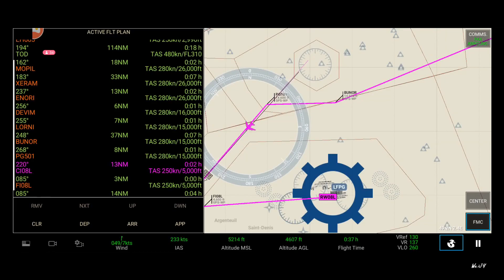[RFSRealFlightSimulator#978tp]KLM B747-400|Amsterdam-Paris|{50min}|Timeplase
Business class:
@Nora Sikin
@FAR BUS MANIA